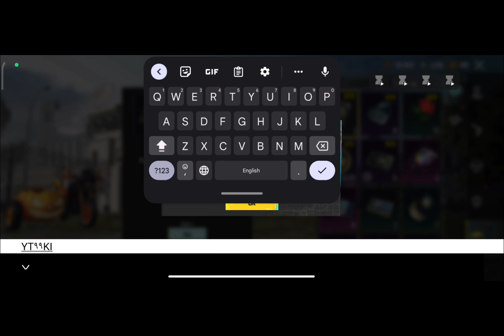tips tdm snaiper 😁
re-name card . tdm snaiper ♦️